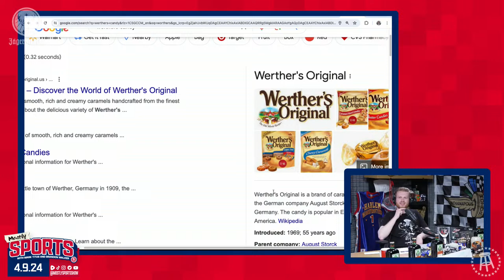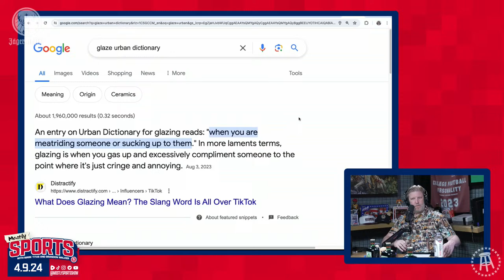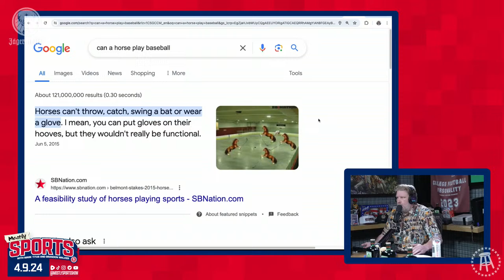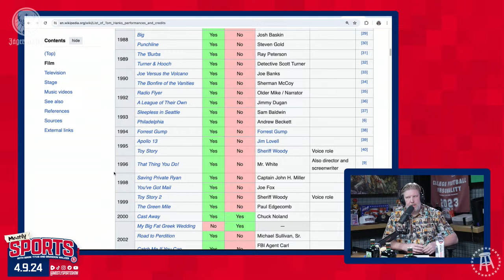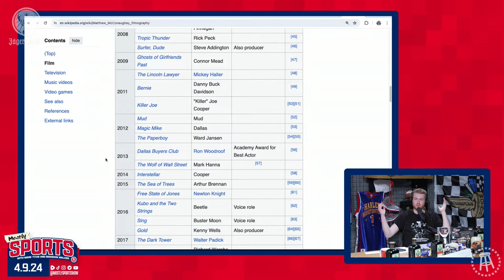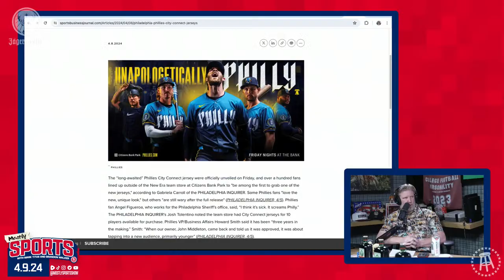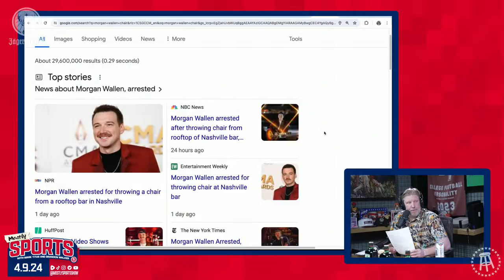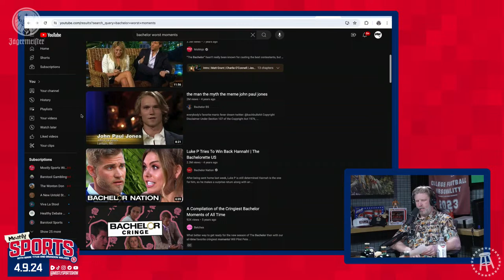UConn Beats Zach Edey And Purdue To Go Back-To-Back | Mostly Sports EP 142 | 4.9.24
Wahl: Buy the Wahl Cordless Color Pro Today

Discover: Check out Discover.com/creditcard to learn more about the service you deserve.